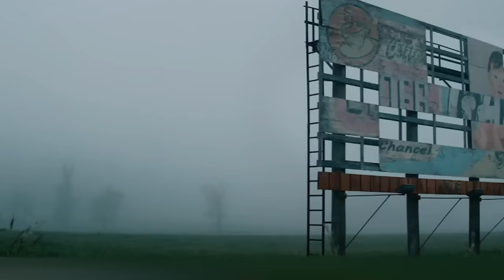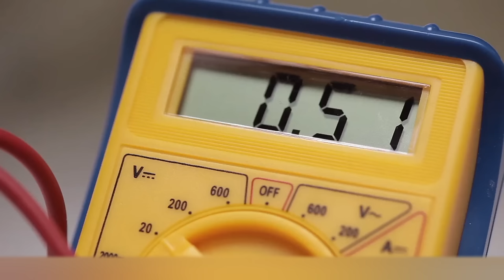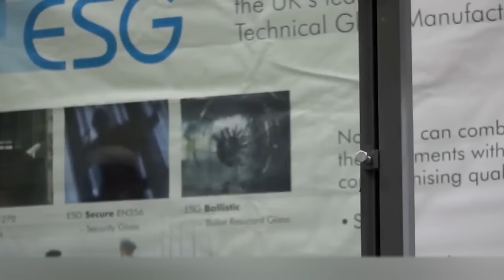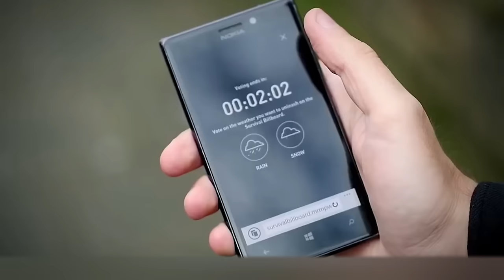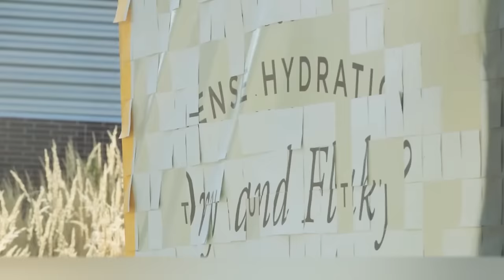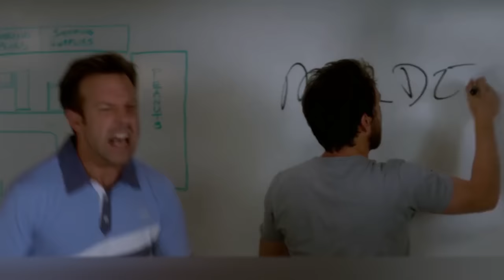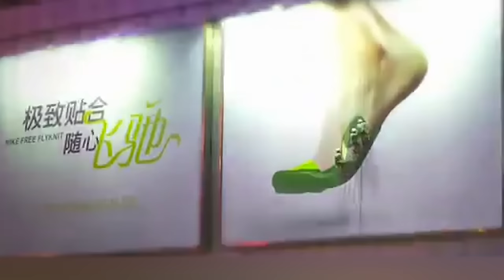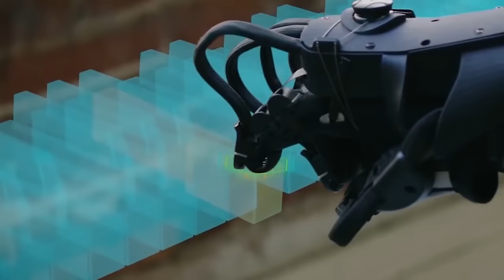Take All You Can If You Break It. Brilliant Advertising Campaigns That Stunned Everyone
Nowadays, companies are ready to do anything to draw attention to their products or services! They spend a lot of money making commercials with celebrities, they come up with cool, catchy slogans, but sometimes they go even further and create the most unusual advertising campaigns in the world. We are gonna talk about those today, and you, dear friends, watch our video and tell us in the comments, which of the campaigns you find the coolest and what product you'd like to buy. Are you ready to enjoy the masterpieces of advertising?  SLICED